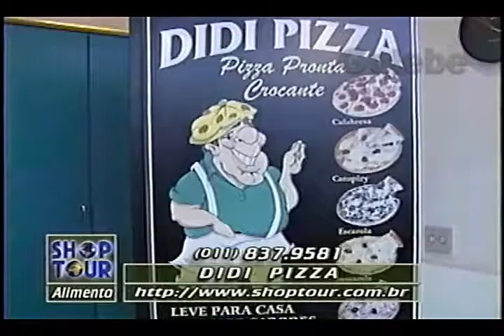DIDI PIZZA DÉBORA GALEBE 22 08 1997